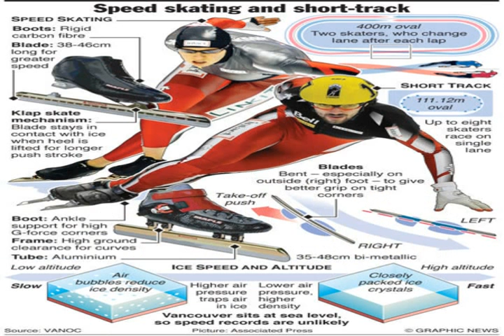speed skating records mph